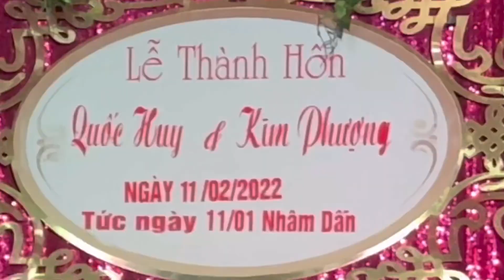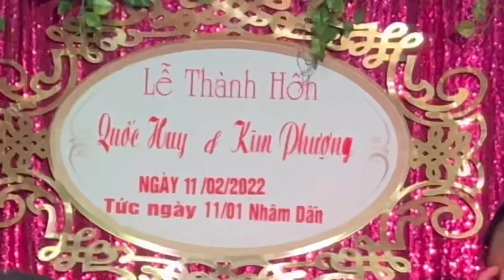Khi Đàn Tính lên ngôi trong Đám Cưới thầy Chu Thạch phiêu cực đỉnh